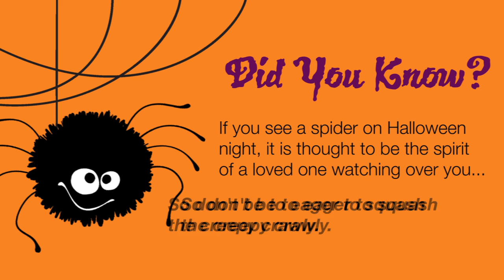Happy Halloween from ApplyConnect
ApplyConnect wants to remind you to have a happy and safe Halloween.